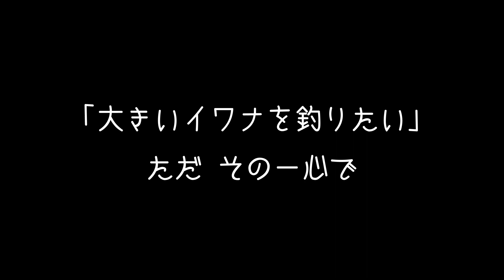源流釣りキャンプ！２年間の全尺イワナ一気見！【2021-22総集編】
「オヤジ達の源流」は、釣り好きオヤジのあなたに　釣りに行けなかった週末などに観ていただいて　僕らと一緒に源流釣行に行った気分になってもらうためのチャンネルです。

この動画は、これまで2年間釣ってきた源流尺イワナ13匹を一気にお見せする総集編です。